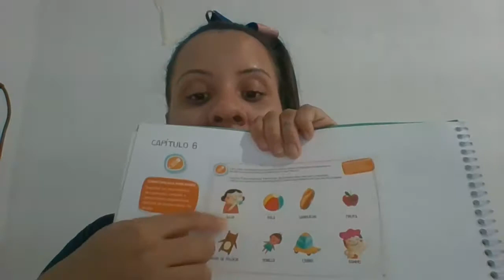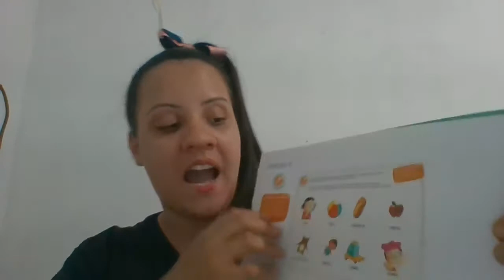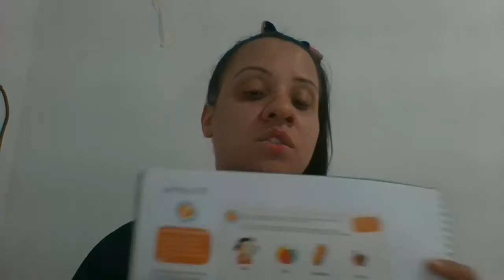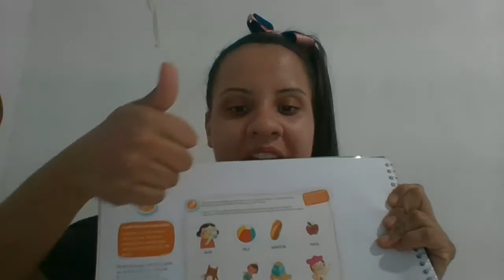Educação Financeira para Crianças. CAMPO GRANDE - MS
Acesse: 👇👇
Rua Senador Ponce, 486 - Jardim Monte Líbano - Campo Grande/MS